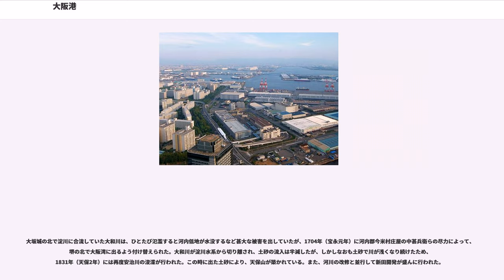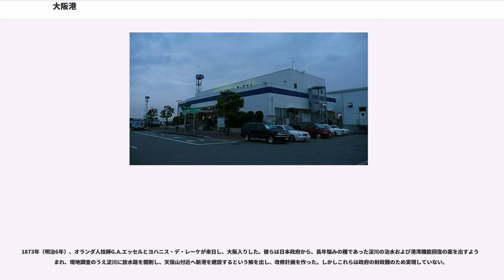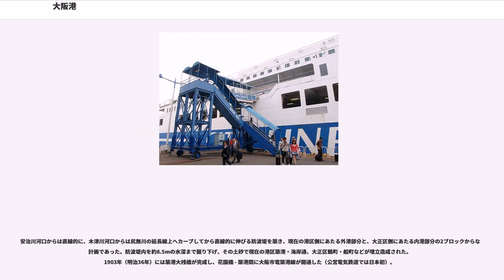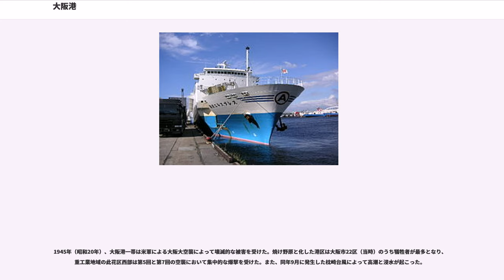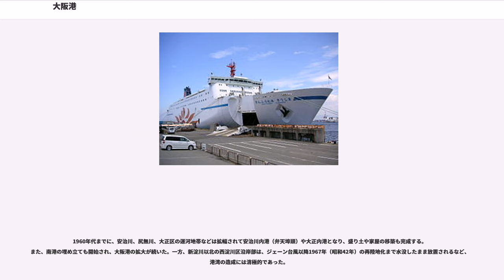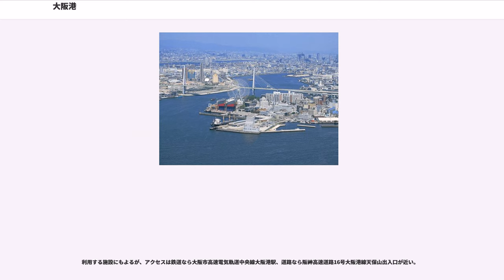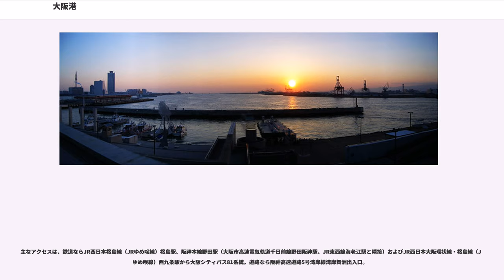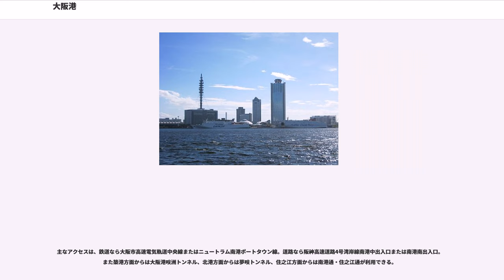大阪港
大阪港（おおさかこう）は、大阪府大阪市にある港湾。日本の主要な国際貿易港（五大港）のひとつで、スーパー中枢港湾の指定を神戸港と共に受けている。港湾法上の国際戦略港湾である。

大阪湾に面する大阪市此花区、港区、大正区、住之江区を中心に、安治川を介して西区、木津川を介して西成区、浪速区にも展開する。なお、淀川（新淀川）以北の西淀川区には主だった施設等がない。

明治以降、国営の国際貿易港として建設された神戸港とは対照的に、大阪市が自ら建設・運営に関わった市営港湾の伝統を有する。

日本最大のフェリーターミナルを擁する国際・国内航路の拠点港で、外航クルーズ客船が多数寄航する。阪神・淡路大震災の神戸港被災を契機に近畿圏の国際コンテナ拠点としての比重も高まり、2010年現在、外貿コンテナ取扱個数は198万TEUで国内第5位。震災後、国内首位から4位に後退した神戸港（202万TEU）とほぼ肩を並べるまでに成長した。

港則法・関税法上は神戸港・尼崎西宮芦屋港・堺泉北港とあわせて阪神港と称されている。

6世紀頃の 難波津（なにわづ）、住吉津（すみのえのつ）といった海港は、やがて淀川が運ぶ土砂の堆積で衰退してしまい、平安時代から鎌倉時代には、 淀川左岸の渡辺津（わたなべのつ）と呼ばれる河港に姿を変えた。安土桃山時代から江戸時代には、豊臣・徳川の両政権によって「天下の台所」と称される水運の発達した大坂市街が形成されたが、この時代の大坂は海に面さない内陸の街だった。

茅渟の海と呼ばれていた大阪湾から大坂市街へは、淀川水系の河川を数km遡上する必要があり、北前船や菱垣廻船といった大型船は市内まで入らず淀川や木津川などの下流部や河口に停泊し、そこから小型船で貨物を運搬していた。船が市内へ上れるよう、また洪水を防ぐため、河川の改修や浚渫は江戸時代を通じて行われた。1683年（天和3年）には河村瑞賢が、曲がりくねって浅い淀川の水運と治水のため、九条島を二つに割いて安治川を開削。次いで1699年（元禄12年）には木津川の流路も難波島を二つに割いて航行をスムーズにさせ、安治川と木津川は二大水路として繁栄した。

大坂城の北で淀川に合流していた大和川は、ひとたび氾濫すると河内低地が水没するなど甚大な被害を出していたが、1704年（宝永元年）に河内郡今米村庄屋の中甚兵衛らの尽力によって、堺の北で大阪湾に出るよう付け替えられた。大和川が淀川水系から切り離され、土砂の流入は半減したが、しかしなおも土砂で川が浅くなり続けたため、1831年（天保2年）には再度安治川の浚渫が行われた。この時に出た土砂により、天保山が築かれている。また、河川の改修と並行して新田開発が盛んに行われた。

1868年（慶応4年）7月15日の大阪開港に際しては、川口外国人居留地の西隣、安治川左岸に位置する富島が開港場となった。しかし、安治川を河口から約6km遡上する富島まで大型船は入港できず、国際港機能は次第に神戸港へ移り、1872年（明治5年）を最後に外国船は大阪に入港しなくなった。

1873年（明治6年）、オランダ人技師G.A.エッセルとヨハニス・デ・レーケが来日し、大阪入りした。彼らは日本政府から、長年悩みの種であった淀川の治水および港湾機能回復の案を出すよう望まれ、現地調査のうえ淀川に放水路を開削し、天保山付近へ新港を建設するという解を出し、改修計画を作った。しかしこれらは政府の財政難のため実現していない。

1885年（明治18年）には有史以来とも言われる淀川大洪水が発生し、大阪の経済は一時麻痺状態に陥った。外国船が入港しなくなったこともあり、大阪市民の間から淀川付け替えと国際貿易港の建設の声が高まるが、財政難の政府はデ・レーケ案のうち新淀川開削を優先して着工した。これに対して、1890年（明治23年）に大阪市民の有志らが発起人となって、独自にデ・レーケらと天保山付近での築港調査を開始する。特に、大阪湾に西面する河口付近では、西風に起因する波に直面するため、河口を南北から挟み込むように大きな防波堤が構想された。1894年（明治27年）には大阪市によって築港計画が策定され、1897年（明治30年）、政府ではなく大阪市営のプロジェクトとして「大阪港第一次修築工事」の起工式が天保山で行われた。難波津以来となる海港の造成というこの一大プロジェクトに、当時の市の予算の30倍にあたる巨費が投じられた。

安治川河口からは...